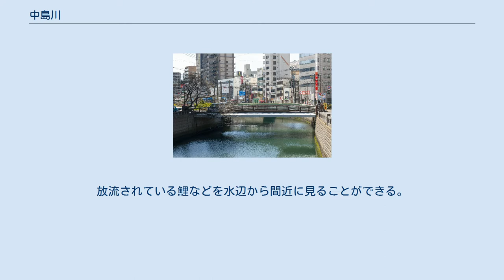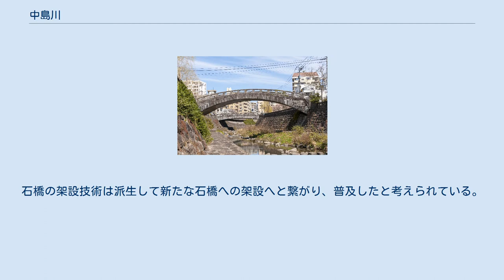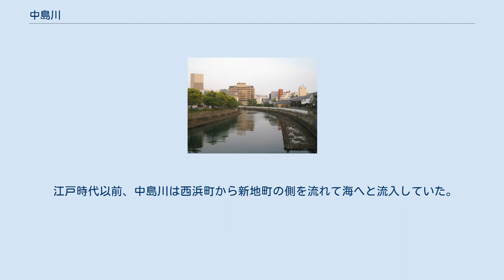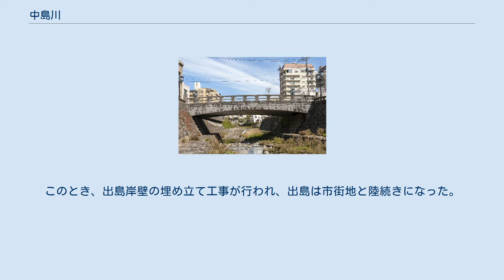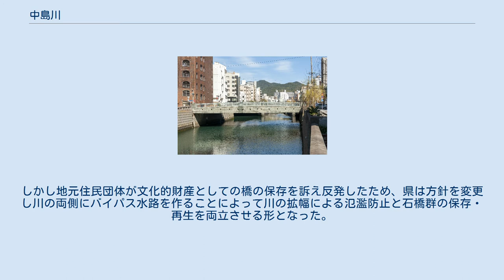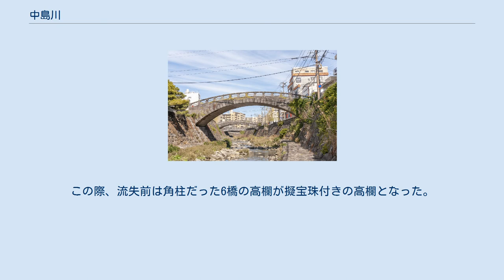中島川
中島川（なかしまがわ）は、長崎県長崎市を流れ長崎港に注ぐ二級河川。
江戸期には「大川」ともいわれていた。
 多数の橋が架設されており、このうち、石造2連アーチ橋の眼鏡橋は国の重要文化財に、桃渓橋と袋橋（いずれも石造アーチ橋）は長崎市の有形文化財に指定されている。
複数個所が護岸工事されており、川岸へ下りる階段も設置されているため、観光などの目的で歩くことも可能。
放流されている鯉などを水辺から間近に見ることができる。
 江戸時代の石造アーチ橋は全て、人口が増加していた寛永から元禄期に掛けて架設されたものである。
当初は屋根付きの木廊橋を生活道路、寺社の山門に通じる参道として架設されたものと考えられている。
しかし木廊橋は洪水に弱く、大雨や台風で川が荒れるとそのたびに流失していた。
1634年（寛永11年）黙子如定によって洪水にも耐えうる眼鏡橋が架設されると、その技術は派生して新しい石橋が架設されるに至り、木廊橋は石橋へと架け替えられて行った。
石橋の架設技術は派生して新たな石橋への架設へと繋がり、普及したと考えられている。
 最初は地名や架設者に由来した俗称で呼ばれ、江戸期には阿弥陀橋から銕橋までをそれぞれ第一橋から第十五橋と番号順に呼んでいたが、正式な名称は定められていなかった。
現在の橋名の多くは1882年（明治15年）頃に当時の長崎区議長で漢学者の西道仙が選定したものといわれている。
 石造アーチ橋は17世紀に架設され、江戸期に架設されたものが昭和期まで残っており、眼鏡橋が1960年（昭和35年）に国の重要文化財、阿弥陀橋 - 袋橋までの石造アーチが1971年（昭和46年）に長崎市指定有形文化財に指定されていた。
しかし1982年（昭和57年）の長崎大水害で江戸時代の橋は多くが被災し流失した。
現在中島川中流から下流に架設されている石造アーチ橋のうち、桃渓橋、眼鏡橋、袋橋以外はすべて新しく架けなおされたものである。
ただし、流失した橋の親柱は一部が架けなおされた橋の側に残されている。
 江戸時代以前、中島川は西浜町から新地町の側を流れて海へと流入していた。
このとき川から運ばれた土砂が溜まるため、江戸時代には絶え間なく浚渫工事が行われていた。
しかし明治時代になってから浚渫工事が行われなくなり、河口へ流れた土砂が出島にあった長崎税関付近の港湾主要部を埋めるようになった。
問題解決のため当時の県令北島英朝により中島川の整備工事が行われ、1890年（明治23年）より中島川は流路を曲げて江戸町と出島の間を経由し港湾不要部へ流入するようになった。
このとき、出島岸壁の埋め立て工事が行われ、出島は市街地と陸続きになった。
 1982年（昭和57年）の長崎大水害では江戸時代から残されていた多くの橋が流失、流失を免れた眼鏡橋なども一部半壊の被害を受けた。
災害復旧の際、最初長崎県は防災の観点から川底の掘削と川の拡幅工事、それに伴う半壊した石橋群の撤去と石橋のあった場所に近代様式の橋を架設する提案を行った。
しかし地元住民団体が文化的財産としての橋の保存を訴え反発したため、県は方針を変更し川の両側にバイパス水路を作ることによって川の拡幅による氾濫防止と石橋群の保存・再生を両立させる形となった。
放流されていた鯉を水族館にて保護した上で重機による作業を実施。
1983年（昭和58年）10月に眼鏡橋、続く1984年12月に袋橋と桃渓橋の復旧工事が完了し、残る6橋は1986年（昭和61年）5月に再架設された橋が開通した。
復旧工事の際には自然石を使って景観に配慮しつつ護岸工事を行ったほか、川の流れを妨げにくくする対策として、流失した橋を従来より持ち上がりの大きい橋として設計している。
この際、流失前は角柱だった6橋の高欄が擬宝珠付きの高欄となった。
 バイパス水路は1988年（昭和63年）に右岸バイパスが建造された、左岸側は住宅街の立ち退きなどの問題があったため着工が大幅に遅れ2006年（平成18年）にようやくバイパス水路が建造された。
バイパス水路には堰を設け、一定以上の水量になるまでは右岸バイパスへ水が流れるように設計されている。
左岸バイパスの建造と同時に右岸バイパスの上には公園も作られた。
更にバイパス水路完成後、2006年（平成18年）から2009年（平成21年）にかけて下流にある中央橋の橋脚撤去と橋桁を薄くする措置が取られた。